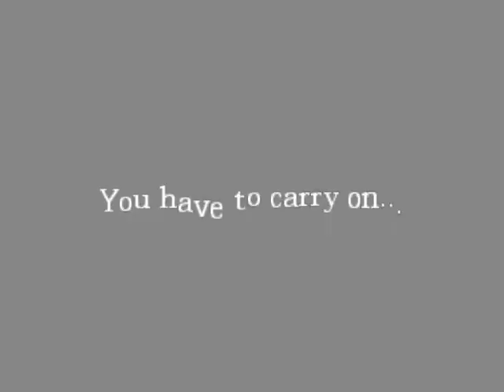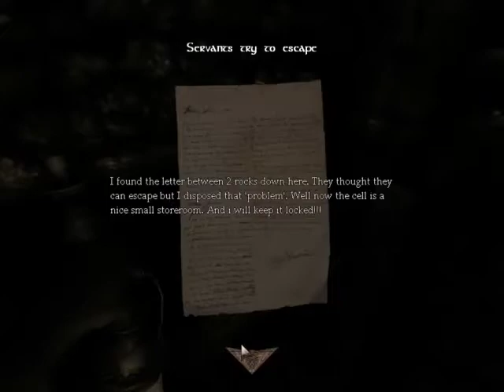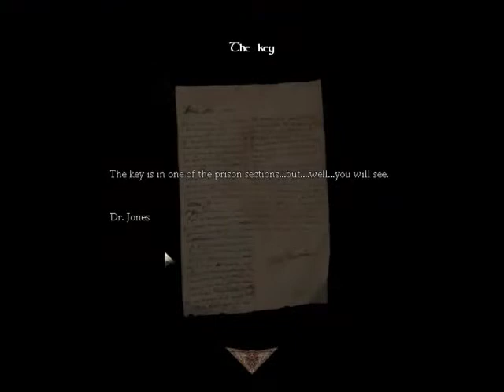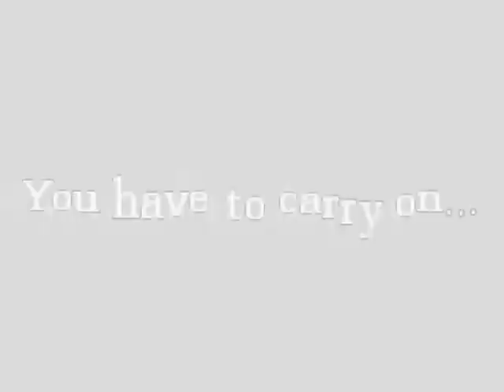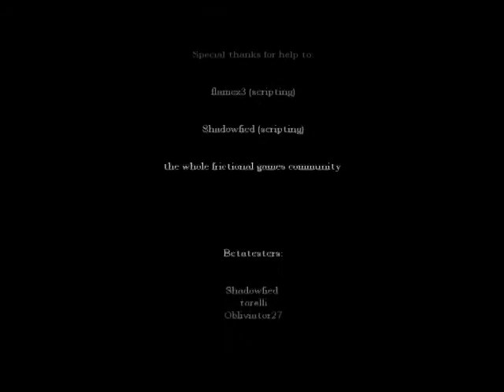Puhdonkeydonk plays Amnesia: The Cruel Ways Part 2